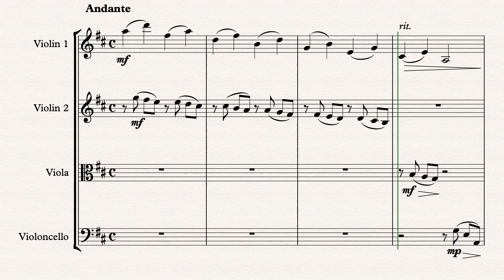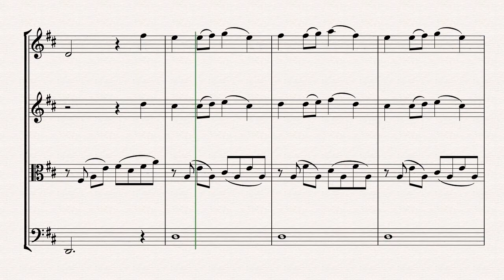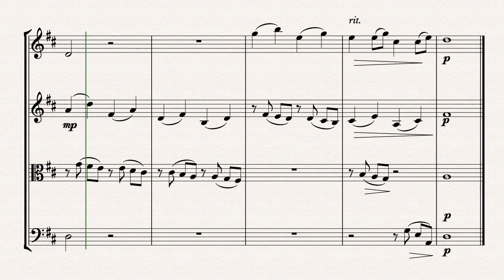Still, Still, Still - String Quartet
Traditional Austrian Carol // Arranged by Antti Hakkarainen // Available on Sheet Music Plus